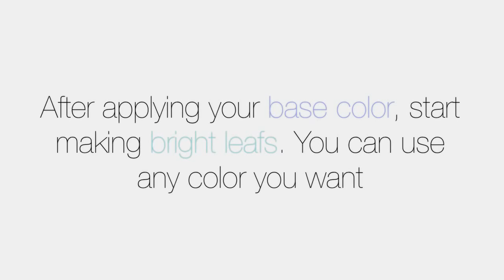Leafs Nail Art Tutorial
Leafs Nail Art Tutorial, Leafs Nail Art Tutorial